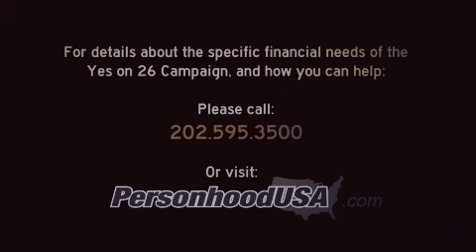A Prayer for MS-26 (Satin)